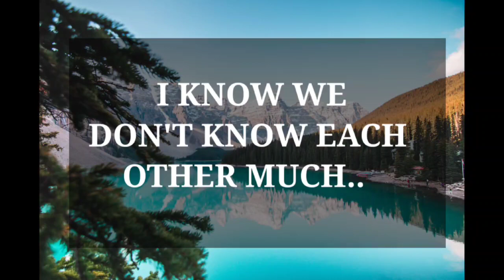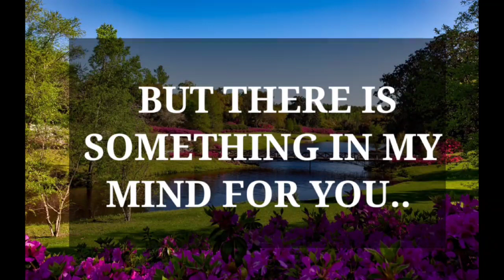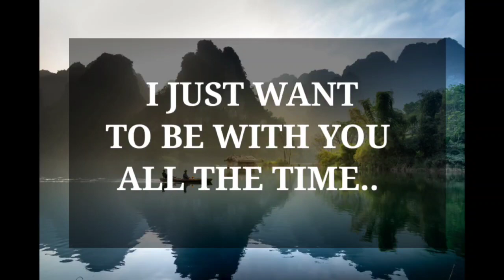DM to DF -😭Person Current Feelings..twin flame reading | twin flame reading today | twin flame tarot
This video is all about the Twin Flame 111 DM To DF Channeled Message..
This twin fame Channeled Messages will support and guide you on your spiritual awakening and healing journey, as well as will give you insights to help you expand your consciousness. Today's Twin Flame 111 reading is for empaths and all of those who have been feeling the dense energies of the planet's current situation.

divine masculine,
dm tarot,
twin flame channeled messages,
dm df,
dm to df channeled love messages,
divine feminine,
dm to df twin flame,
twin flame,